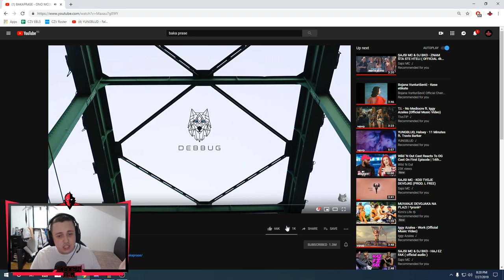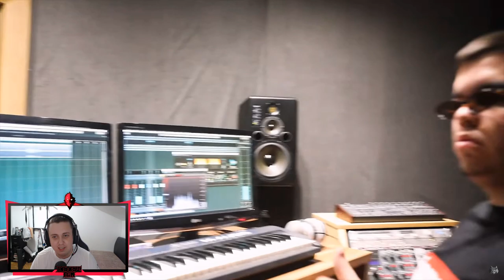Reakcija na BAKAPRASE - ONO MOJE (Official Video)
Ako vam se svideo klip, lupite like!